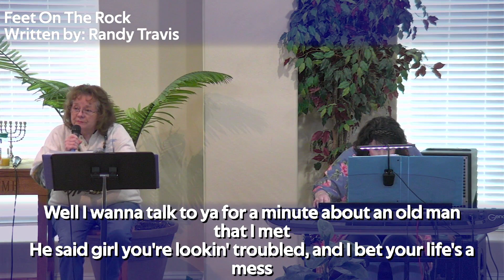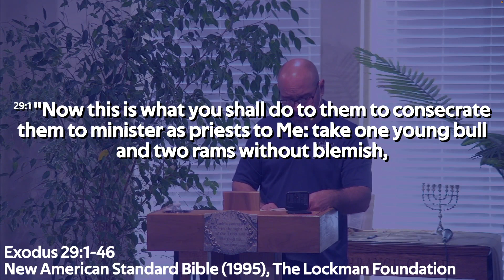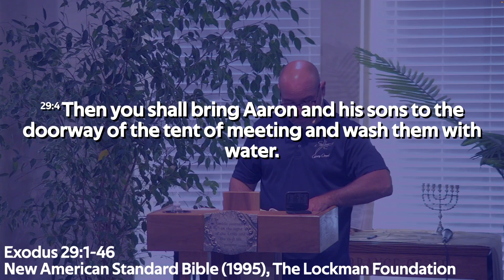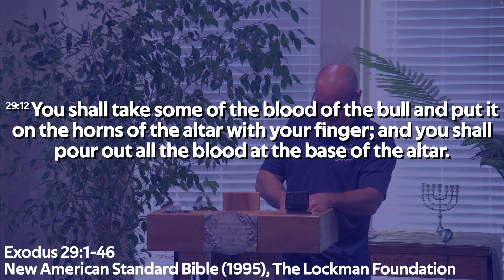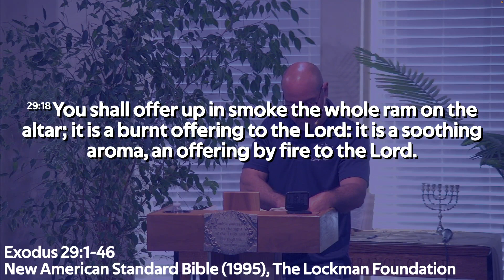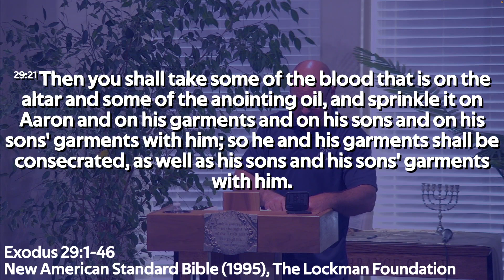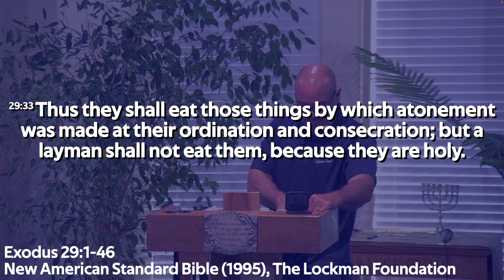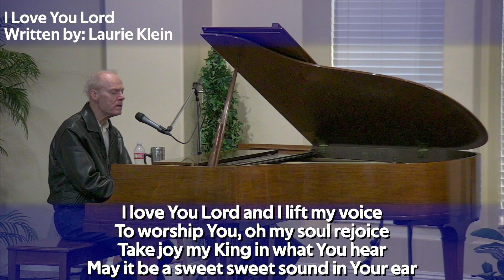Exodus 29:1-34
Series: The Book of Exodus

Songs performed by Toby Waldowski, Lana Massey and DeAnna Brooks:
1. "Faith Of Our Fathers" by Frederick W. Faber
2. "Feet On The Rock" by Randy Travis
3. "I Give You My Heart" by Reuben Morgan
4. "Speak To The Mountains" by Chris McClarney
5. "My Jesus" by Anne Wilson
6. "God Bless The USA" by Lee Greenwood
7. "I Love You Lord" by Laurie Klein